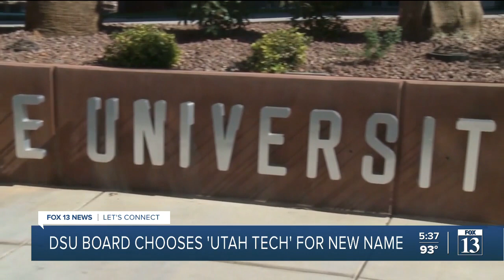Board recommends new Dixie State name following first choice criticism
Following an outcry over the recommendation for a new name made by a Dixie State University committee, the school's Board of Trustees met Tuesday and announced they will propose a new name.